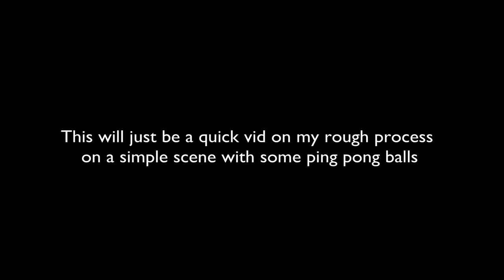Ping Pong Balls VFX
First time doing VFX. What did you think?

Feedback is really appreciated because I'm learning all this from other youtube videos :D